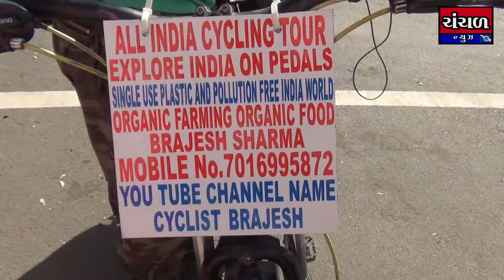સિંગલ યુઝ પ્લાસ્ટિકનો ઉપયોગ બંધ કરવા જાગૃતિ ફેલાવવા એમ.પી.નો યુવાન કરી રહ્યો છે સાયકલ યાત્રા